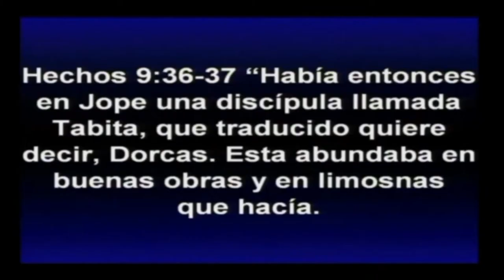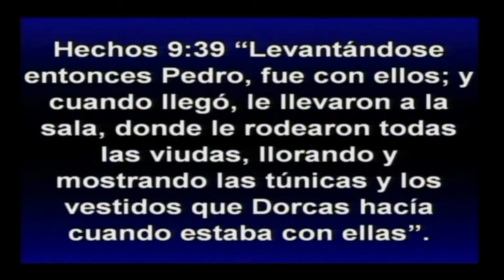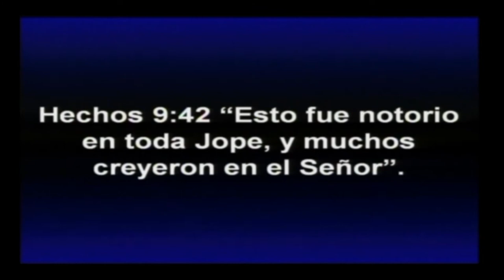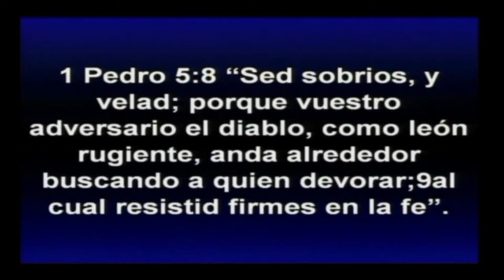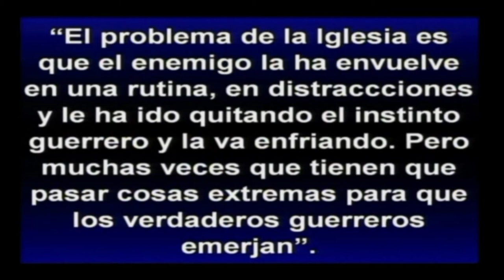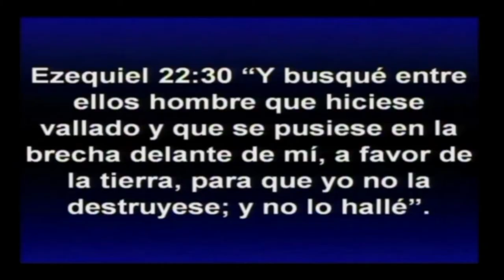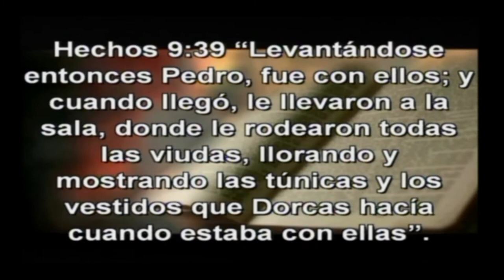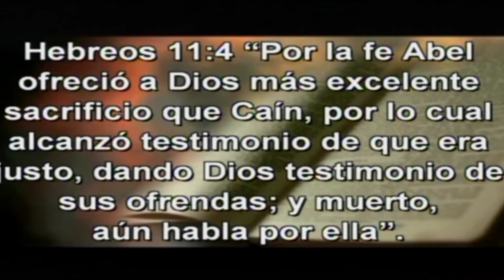Pastor Milton Valle - Activación de Resurrección (Domingo 20 de Enero 2019)